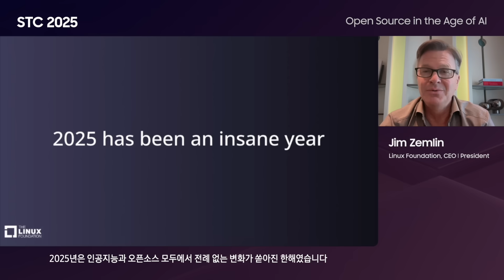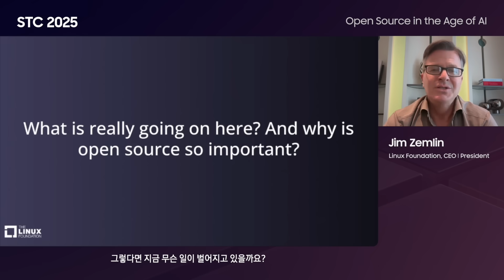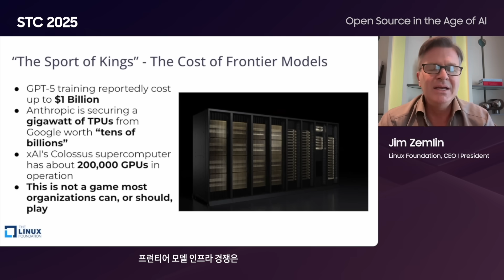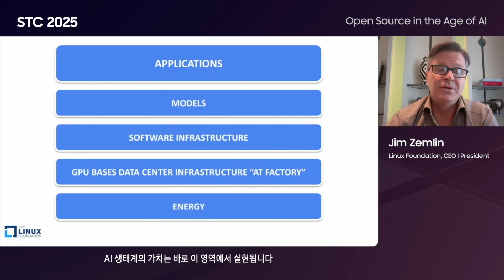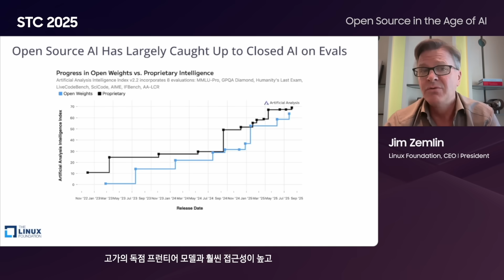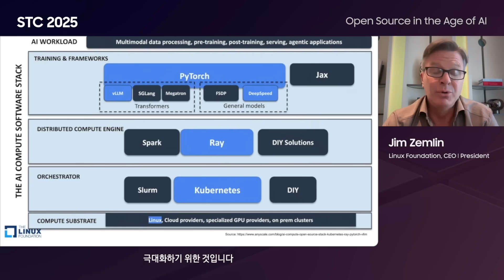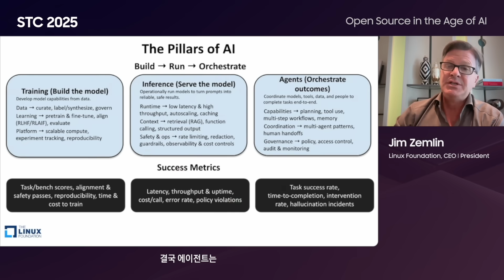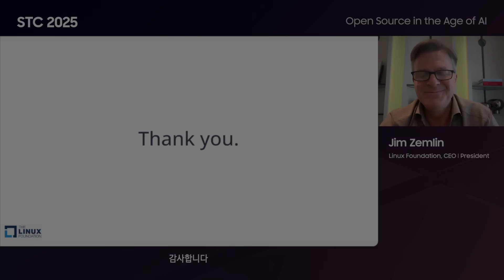[STC25] Keynote 5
Keynote5: Open Source in the Age of AI

Jim Zemlin
Linux Foundation, CEO / President

STC에 대한 더 자세한 정보는

STC에 대한 문의는